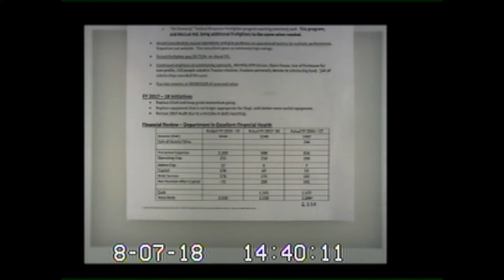Oldham County Fiscal Court August 7 2018 A